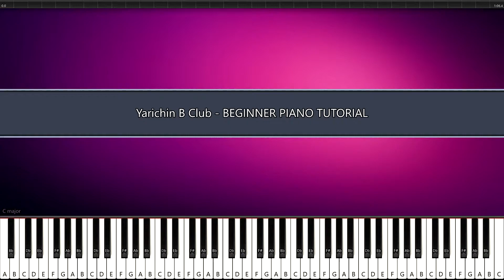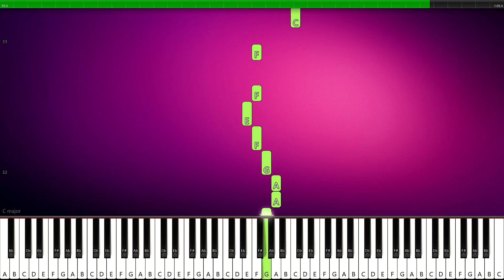Yarichin B Club - BEGINNER PIANO TUTORIAL